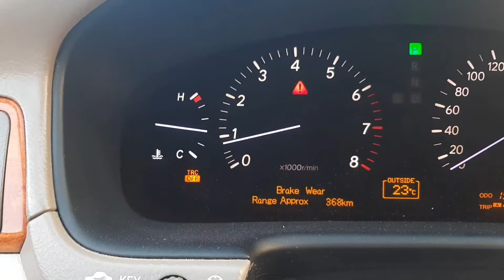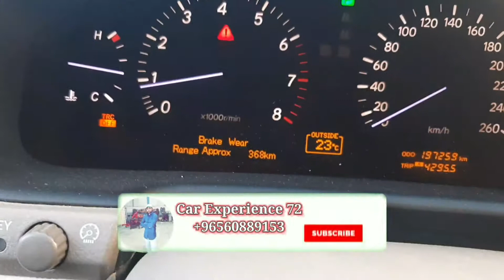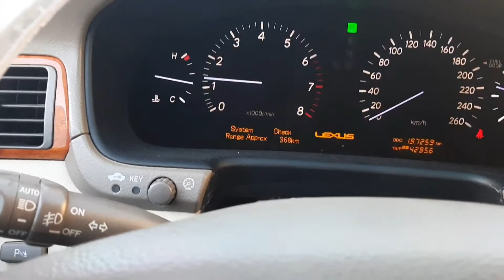U0126 Lost Communication With Steering Angel Sensor Module | Toyota Lexus Ls430 | TRC Off Light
DTC Toyota U0126 Short Explanation
u0126-00
u0126 code 300
u0126 code jeep
u0126 toyota code
u0126 suzuki
u0126 toyota prius
u0126 lost communication with steering angle sensor module
u0126 toyota

u0126 lost communication with steering angle sensor
u0126
U0126 Lost Communication With Steering Angel Sensor Module | Toyota Lexus Ls430 | TRC Off Light Problem